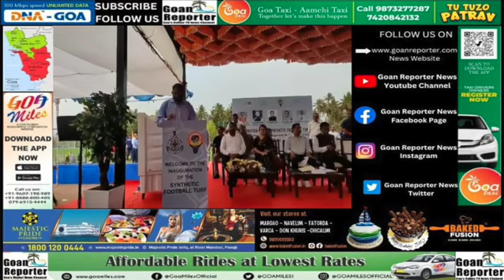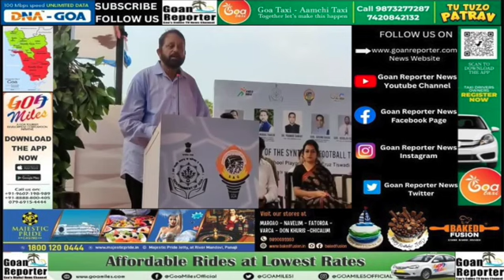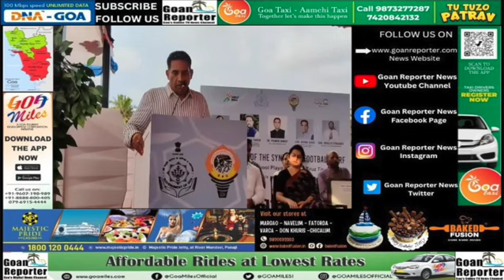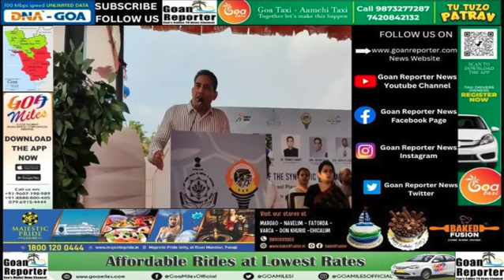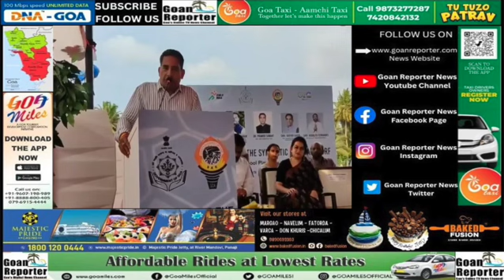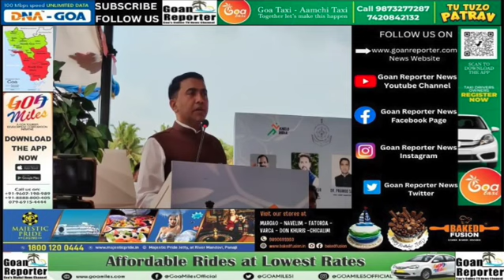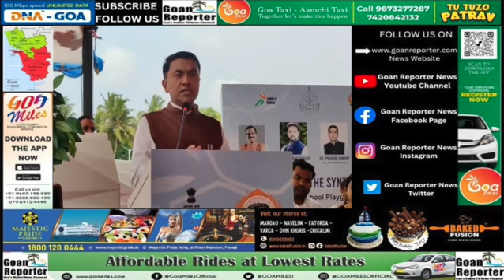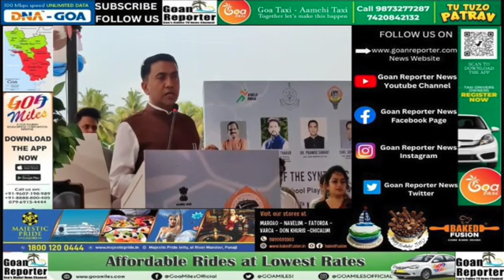Goan Reporter-News, Live: Inauguration of Synthetic Turf playground at St. Cruz.